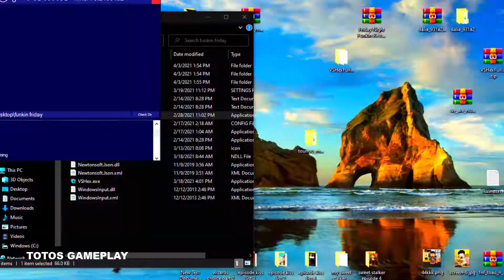Vs Hex Friday Night Funkin Mod full week